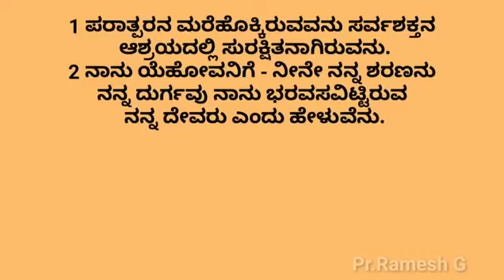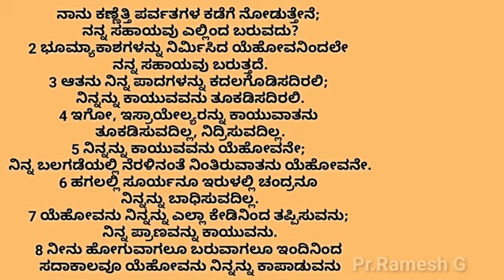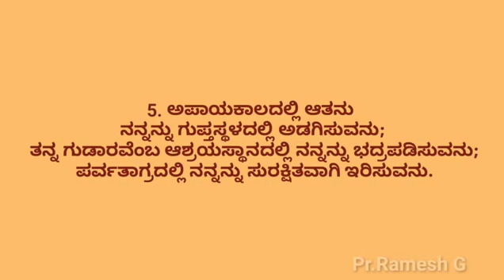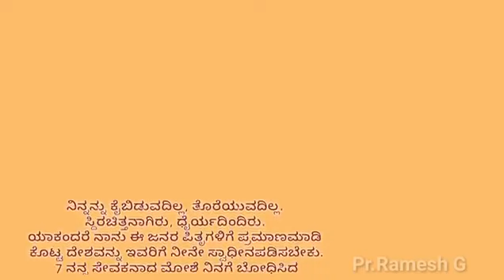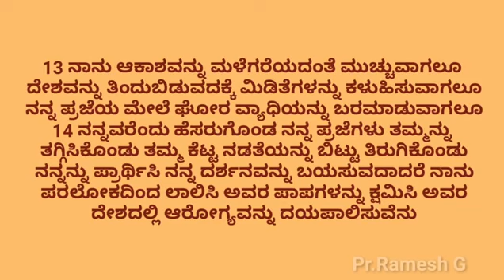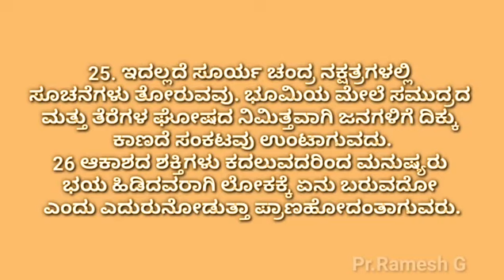ಕೊರೋನ ಎದುರಿಸಲು ನಂಬಿಕೆ ಹೆಚ್ಚಿಸಲು ದೇವರ ವಾಕ್ಯಗಳು|Bible Verses About Corona Virus pestilence|promise